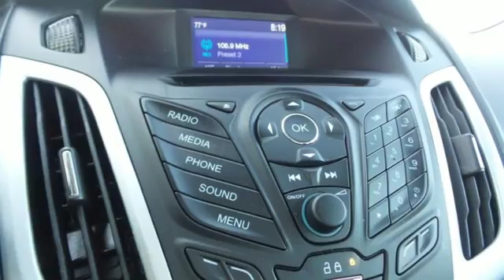Certified 2014 Ford Focus Rochester MN Winona, MN PA8128 - SOLD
Year: 2014
Make: Ford
Model: Focus
Trim: SE
Engine: 2.0L 4-Cylinder DGI DOHC
Transmission: 6-Speed Automatic with Powershift
Color: Black
Interior: Charcoal Black
Mileage: 16002
Stock #: PA8128
VIN: 1FADP3F23EL453077

Address:
4900 Hwy 52 North